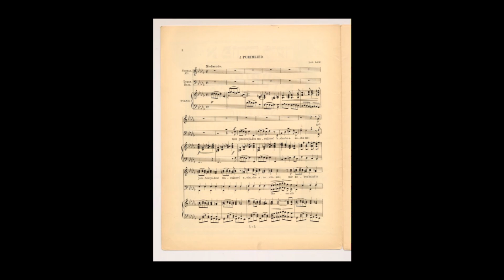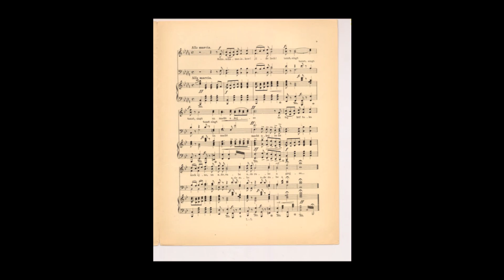National Arbeiter Farband Choir - Purim Leid (Leo Lowe)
Frug, S. G. (Semen Grigor'evich) -- 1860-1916 (composer)
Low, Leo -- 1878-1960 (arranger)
Created / Published
Lit. J. Konarzewskiego, Warsaw